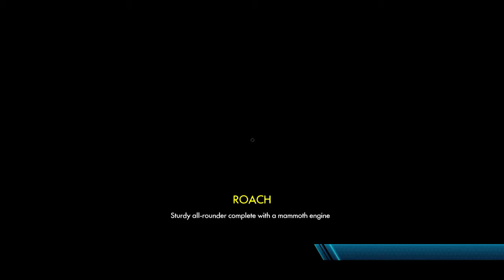Trials Fusion™ area 3 part 1